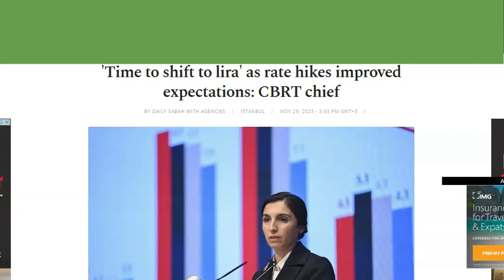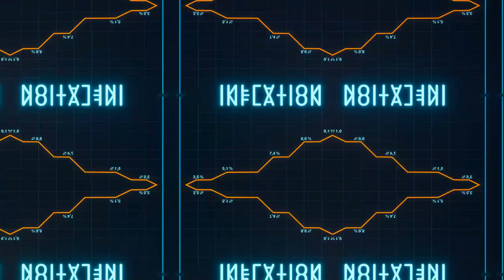Good News Central Bank of Iraq Turkey and Vietnam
Exchange Rates Inflation News Stabilization

eCourse
Asset Protection for Foreign Currency Investors

Up to date news on Iraq's Central Bank Announcement, Vietnam economic growth and Turkey's positive outlook for the currency.  Exchange rates for the IQD and the Turkis Liar.